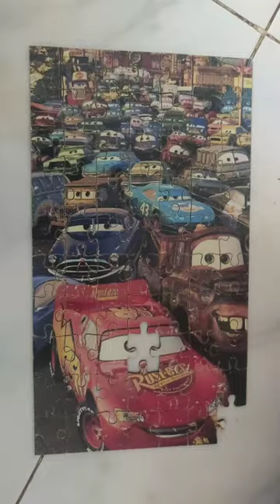little boy making car jigsaw Puzzle 🧩